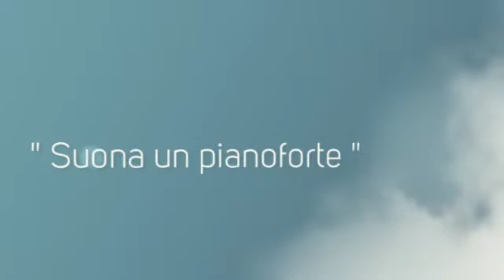TRACCE - Giuseppe Fratto